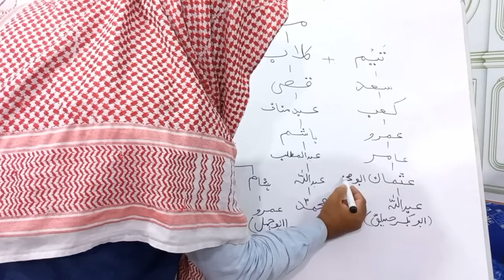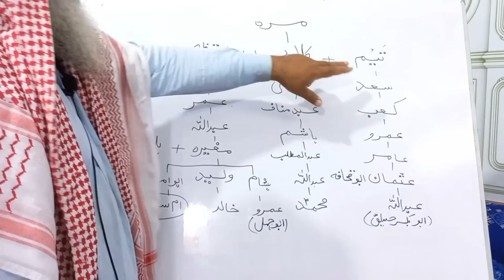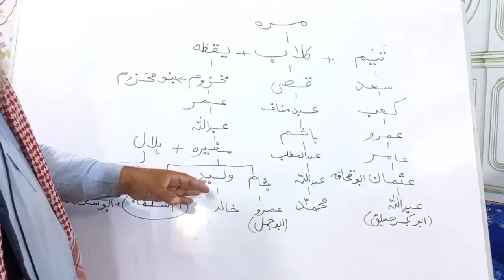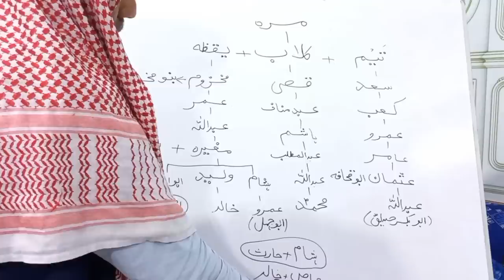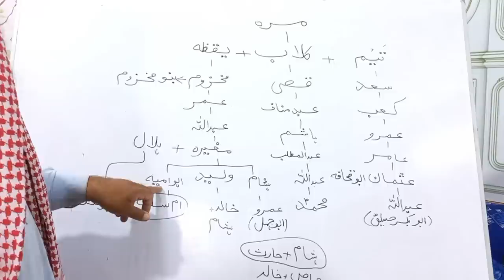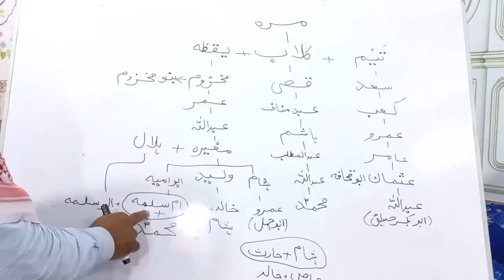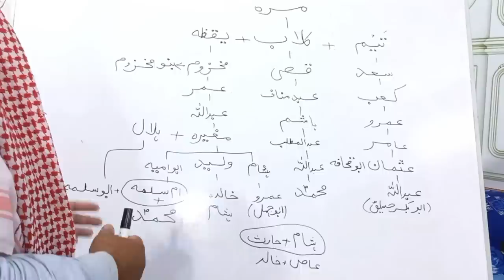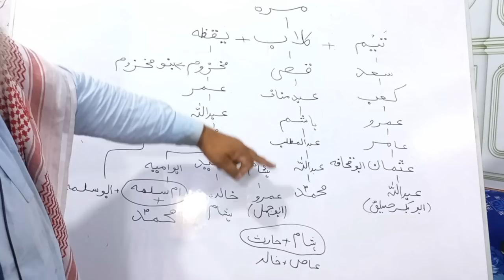Abu jahal ka hazrt Muhammad s.a sy kya rishta tha by hafiz abdulkhaliq bhatti